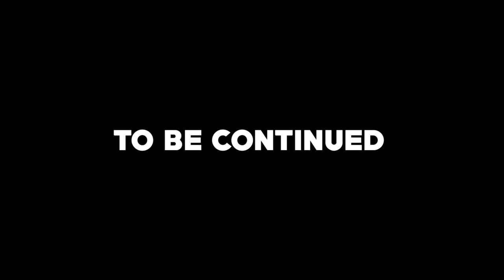Battle of Ukraine | Part 1 | GTA 5 War Movie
Ukraine vs Russia Episode 1: Russian forces launch large scale offensive on Ukrainian border guards.

Join Our GTA RP Server!